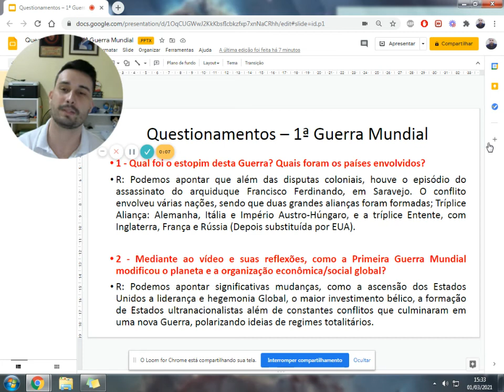[VIDEOAULA] CORREÇÕES DE EXERCÍCIOS - PRIMEIRA GUERRA MUNDIAL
A temática abordada neste vídeo será:
-Antecedentes da Guerra;
-Correções dos exercícios propostos;
-Situação dos países e relação com a Segunda Guerra Mundial.

Quer saber mais de Geografia e História? Acesso o Webgeo.net!